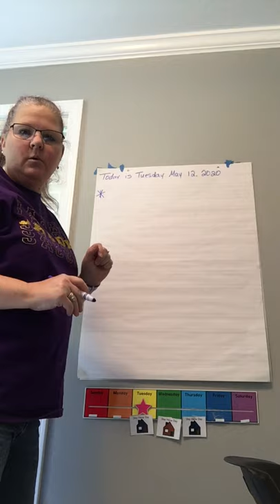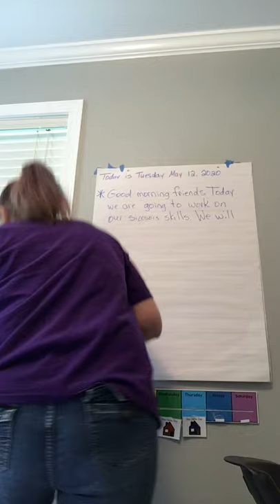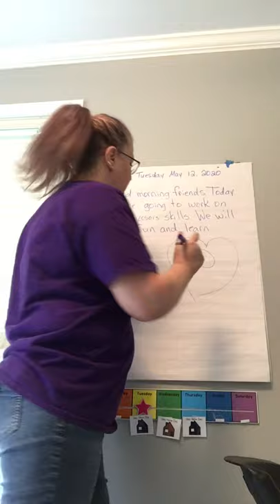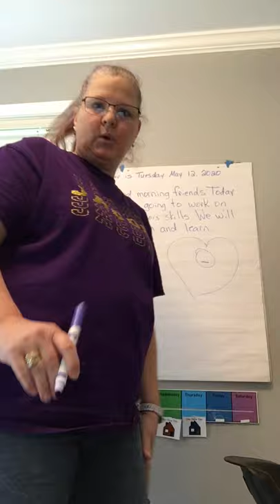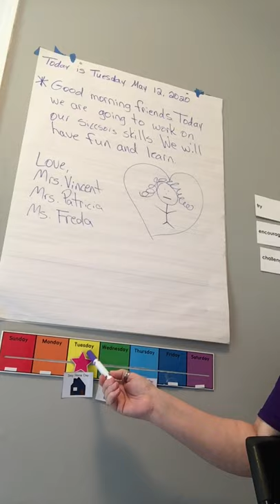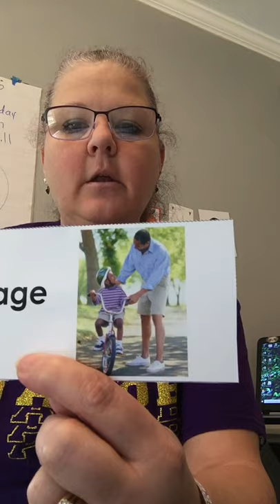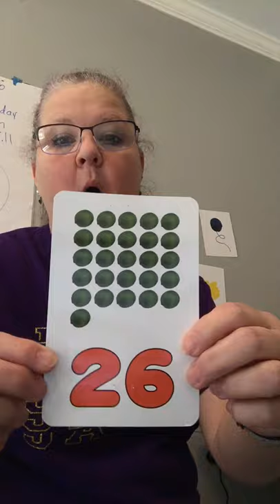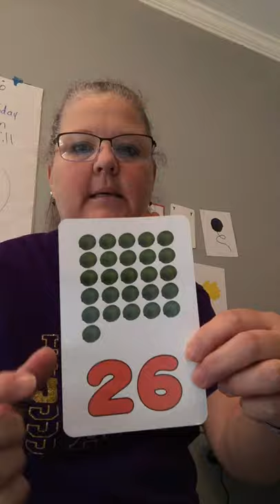May 12, 2020